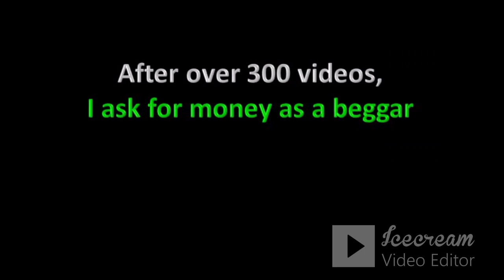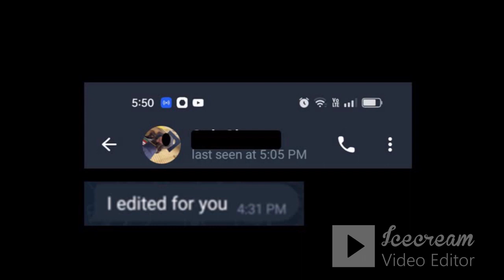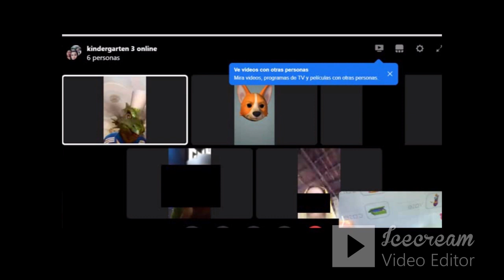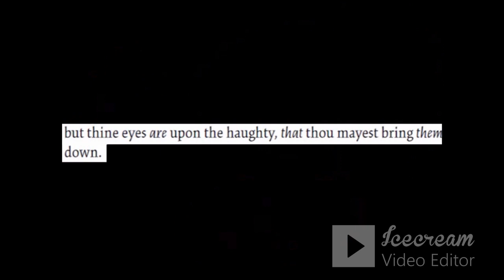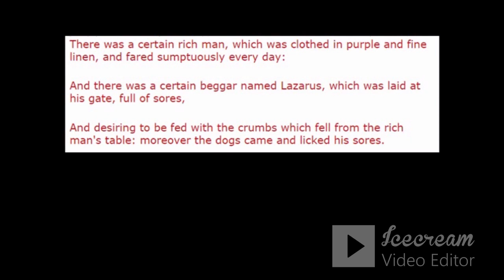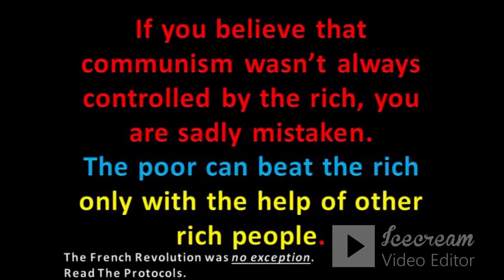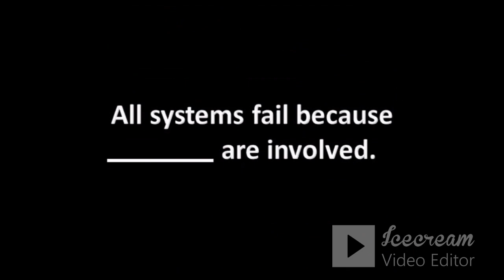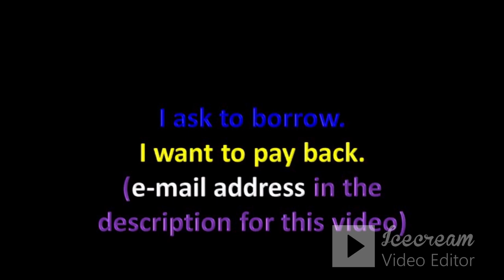I might die. Please help. UPDATE I got sent enough money to survive until June, so don't send money.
Podré morir. Socorro...